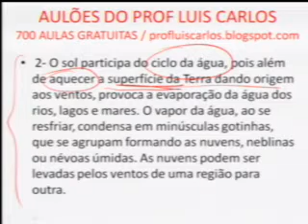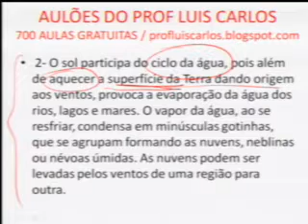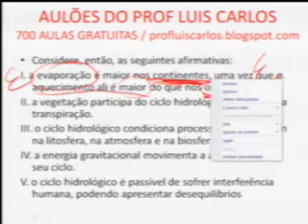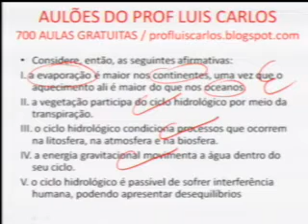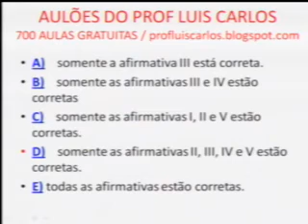QUIMICA - (do dia a dia) - Prof Luis Carlos -part2.mp4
QUÍMICA (do dia a dia) - Prof. Luís Carlos -parte 2